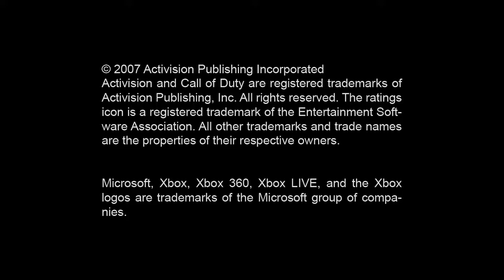Call of Duty 4: Modern Warfare Walkthrough Al-Asad Assasination